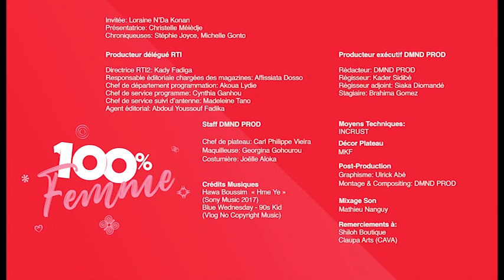100% Femme du 15 Mars 2021 avec Loraine N'dri Konan, étudiante en lettres modernes